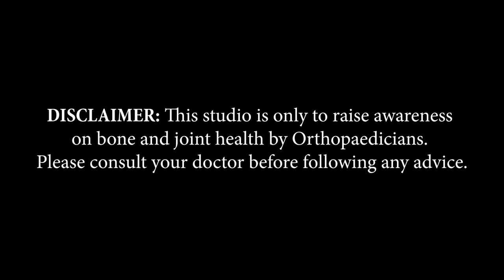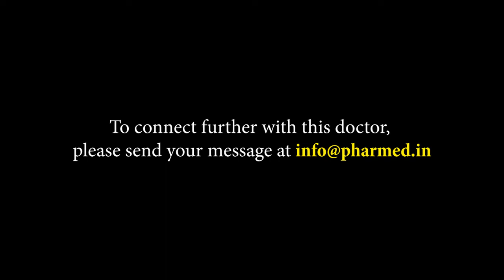Dr. Rizwan Khan | Uttar Pradesh | Awareness on Bone and Joint Health | Keep Joints Moving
Uttar Pradesh, based Consultant bone & joint specialist, Dr. Rizwan Khan, shares information about Arthritis in this video of 'Keep Joints Moving,’ an initiative by Pharmed Limited on Bone and Joint Health

Doctor Details:
Dr. Rizwan Khan
Consultant bone & joint specialist
Uttar Pradesh